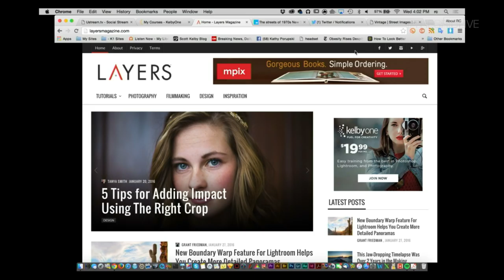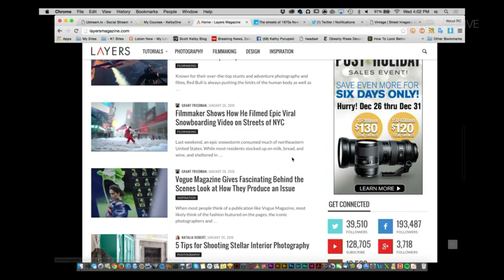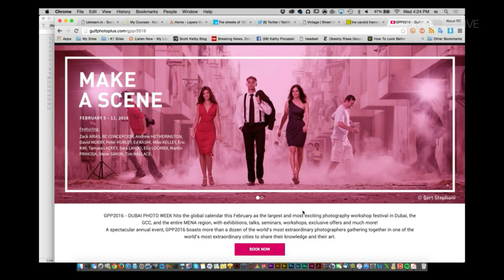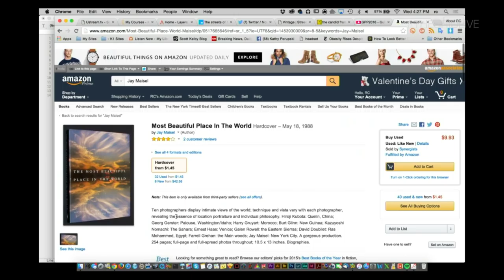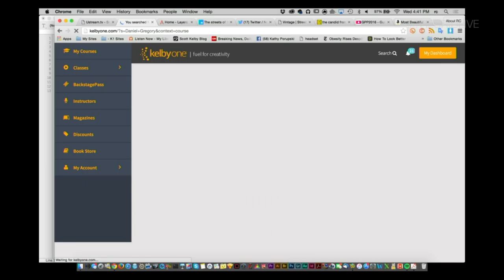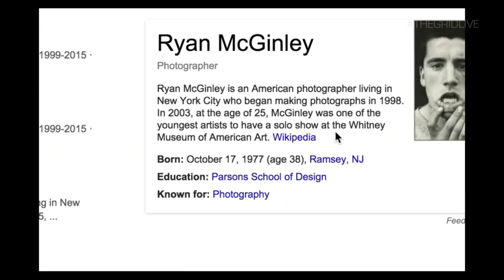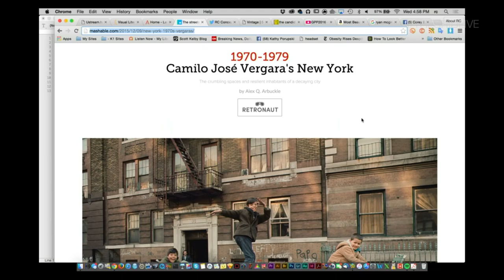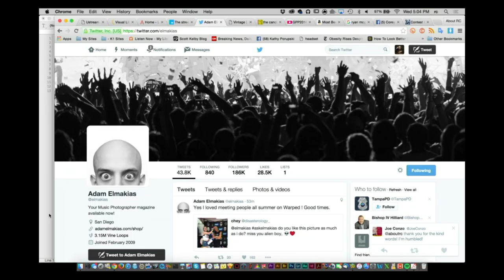The Grid: What Inspires You (Episode 225)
This week on The Grid, RC is joined by Mia, Pete, and Corey to share their stories on inspiration and what inspires them. They also ask the viewers for a few ways they get inspired.